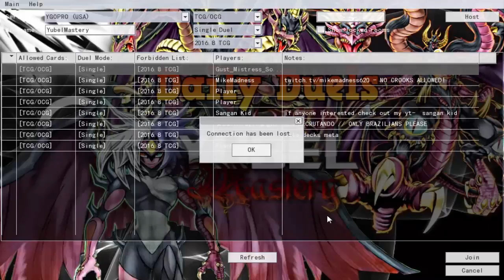Daily Duels Episode 995: One Week Left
Monday - Magician Girls
Tuesday - Hieratics (Tagging)
Wednesday - Mecha Phantom Beasts
Thursday - Gaia the Fierce Knight (Tagging)
Friday - Triamids